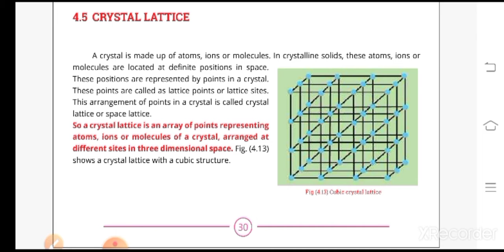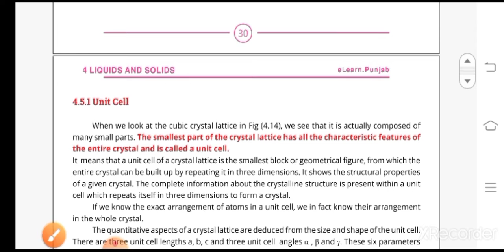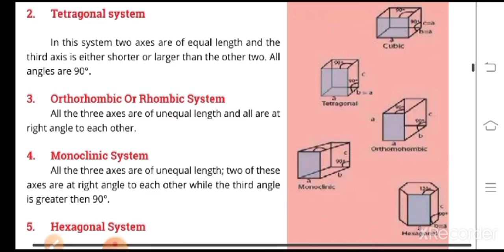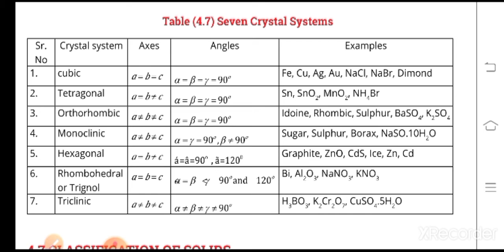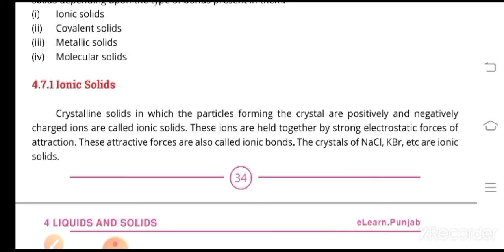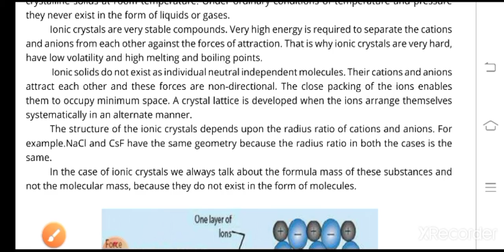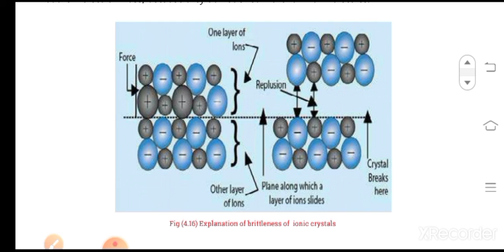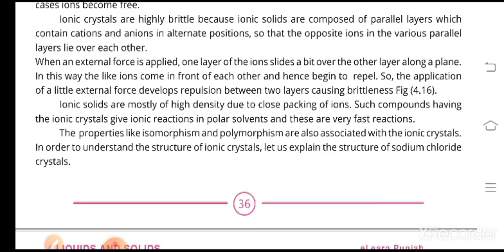chapter#4 (crystal lattice unit cell ionic solids)